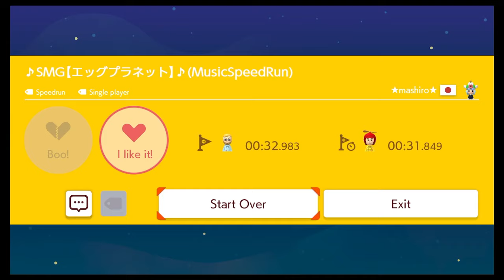Mario Maker 2 Forest Speed Runs